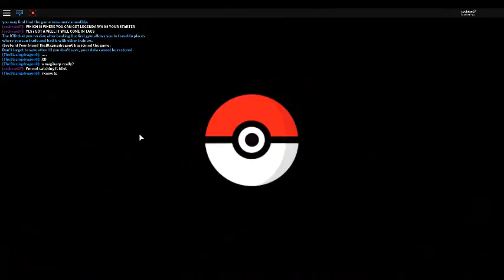can't catch anything